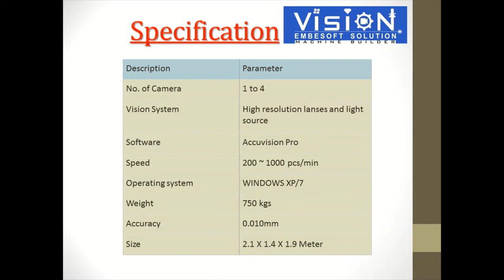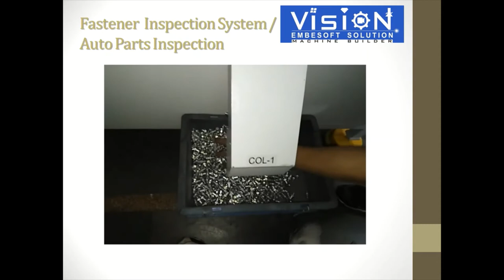Automatic Video Camera Based Fasteners Surface Inspection Dimension Measurement Sorting Machine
Automatic Video Camera Based Fasteners Surface Inspection Dimension Measurement Sorting Machine System

Fastener inspection for automotive industry, high productivity, accuracy, repeatability, compact dimensions.

Fastener inspection systems insure perfect fastener geometry for quality assurance in the automotive and aerospace industry. Every single piece undergoes a thorough inspection at up to 2/6 inspection stations Vision cameras. for more Pls